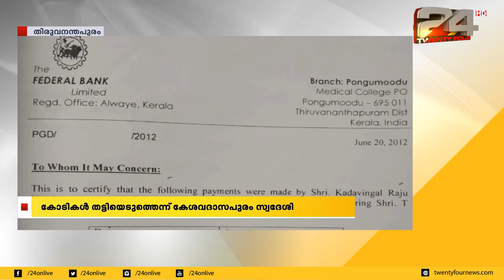വസ്തു വിൽപ്പനയുടെ പേരിൽ തട്ടിപ്പെന്ന് പരാതി